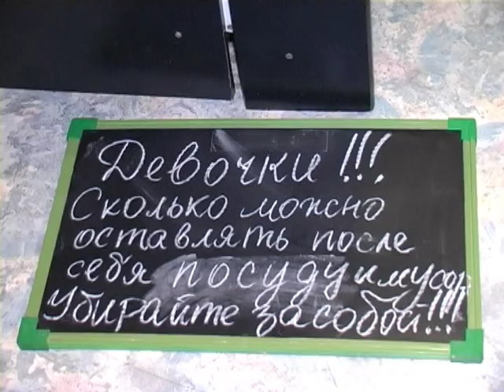Закрыли Студенческую Порностудию. "Магнолия-ТВ".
С утра - пары, вечером - порносессии, такой образ жизни вели запорожские студентки. Павоохранительные органы закрыли студенческую порностудию, в которой работало около 20 молодых девушек. Такую порностудию организовали в двух смежных квартирах выходящих в разные подъезды. Внутри несколько кроватей, возле каждой кровати компьютер и  веб-камера, игрушки из секс-шопа, эротическое белье. Девушки работали посменно: общались с посетителями сайта, демонстрировали свои прелести. Заработная плата приходилась на каждую около 900 долларов в месяц. Студия проработала пять лет.